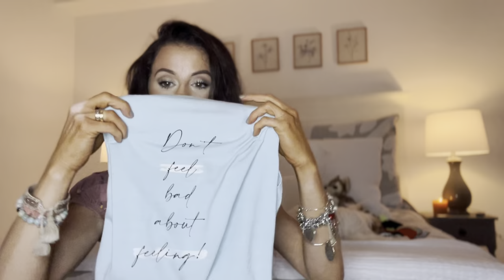Five Tips On Friday!!! Travel edition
Hey Everyone!
So Today I am here with "Five Tips On Friday"!! FiveTipsOnFriday!
Love you millions! Xo
-Allie :)

Also just came out with a new song Called "Day Maker" by Allie and Ashley Check it out !

-Just Remember.. You are amazing